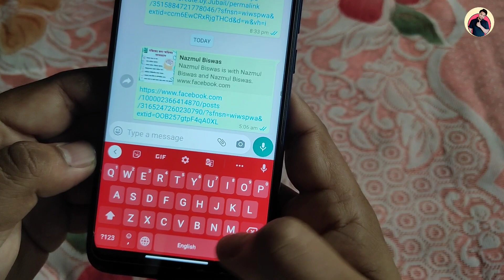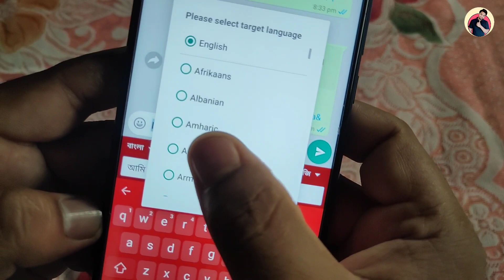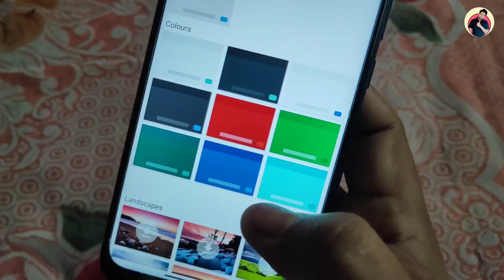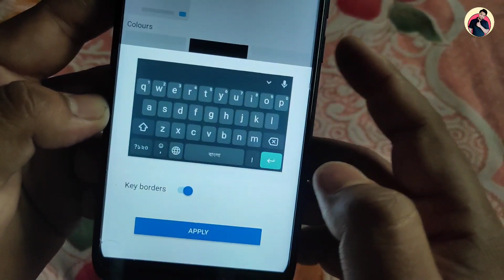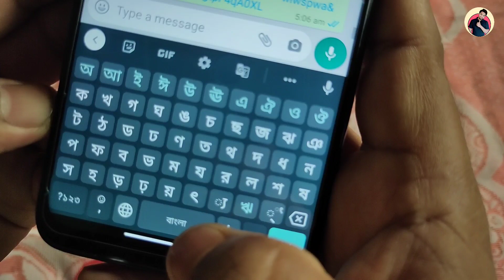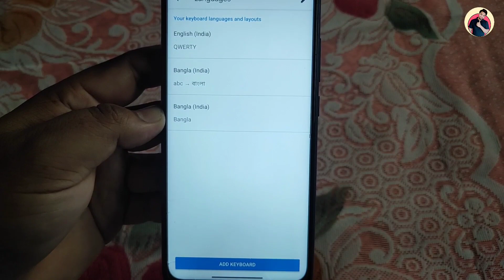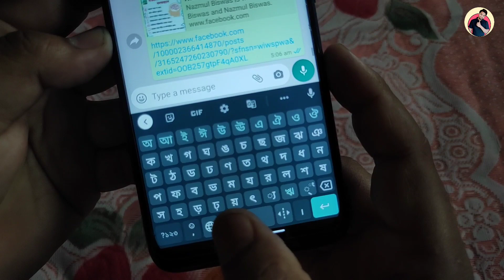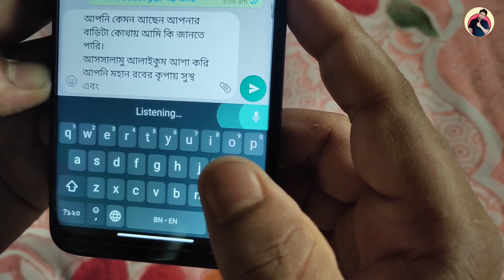OMG🙄 Google Gboard Top 6 Hidden Setting 🔥 Gboard Hidden Tricks | TecH Jas.